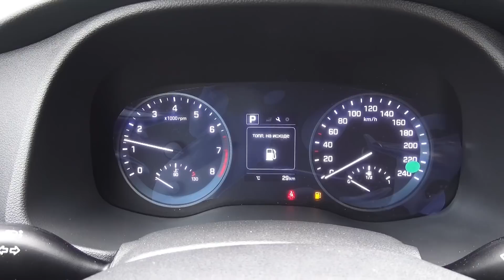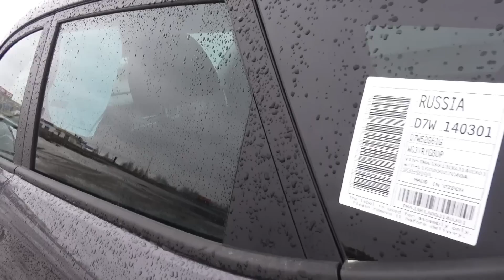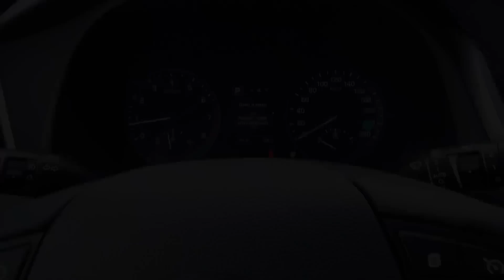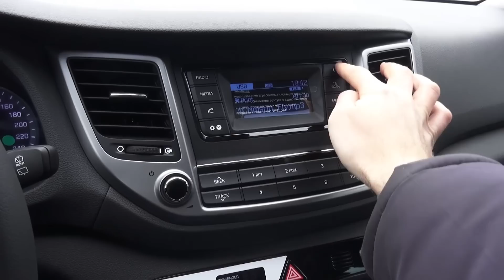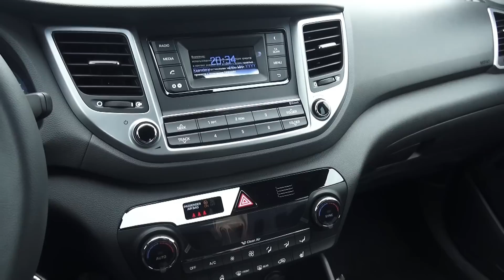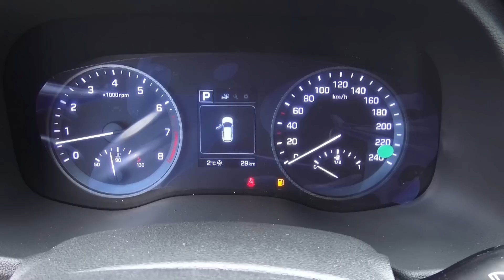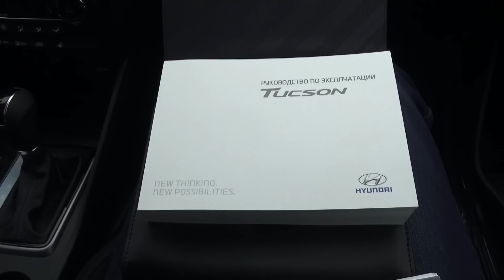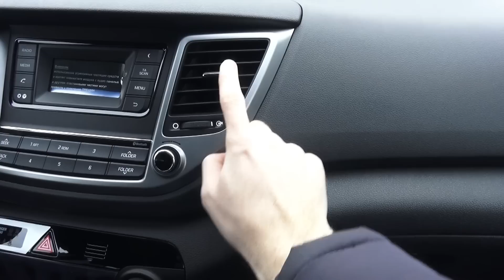2016 Hyundai Tucson Comfort 2.0 AT 4WD. Обзор (интерьер, экстерьер, двигатель).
2016 Hyundai Tucson Comfort 2.0 AT 4WD. Обзор (интерьер, экстерьер, двигатель).